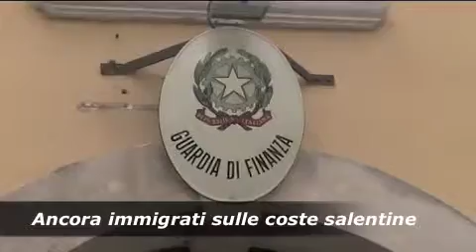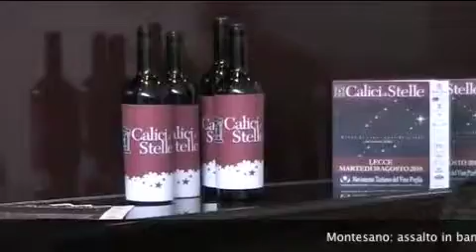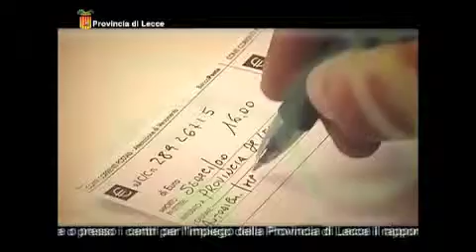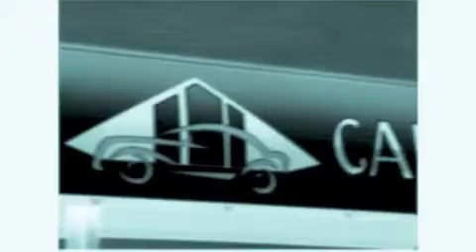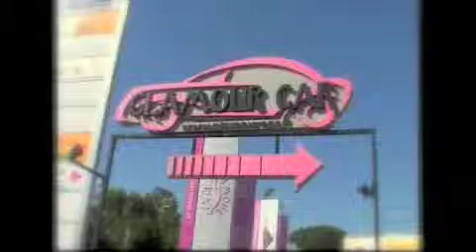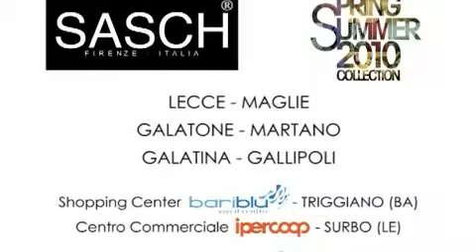Leccenews24 Tg 11 Agosto: cronaca, politica, sport da Lecce e Salento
Nel Tg in apertura la cronaca, con il ritrovamento di una barca a vela con a bordo numerosi cittadini extracomunitari. La politica con le dichiarazioni di Salvatore Capone, Segretario provinciale del Pd. E ancora eventi e sport con le dichiarazioni del bomber Daniele Corvia.